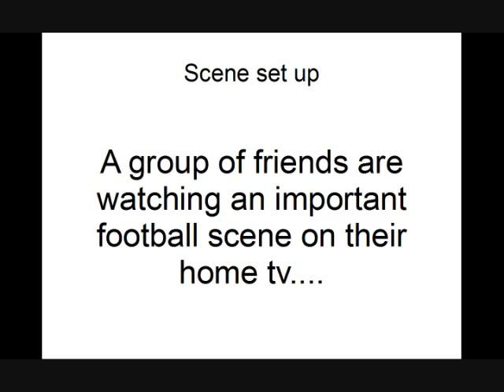Lights Out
Just as the big play comes on, the electricity is turned off! Moral of the story: Get A Job, Pay Your Bills.